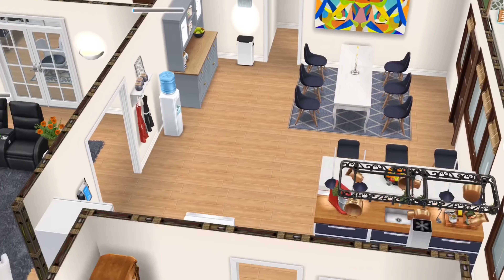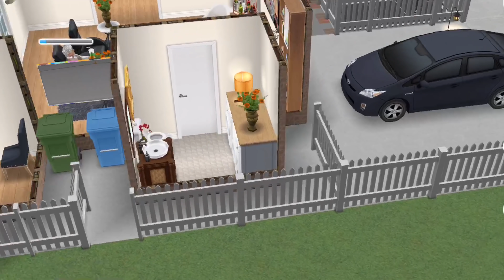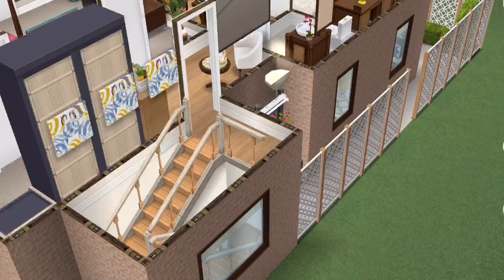The Garcia Family l 3 Bedroom Home 🥴✨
Sims FreePlay House Tour

From:  The Quiet One 🤫